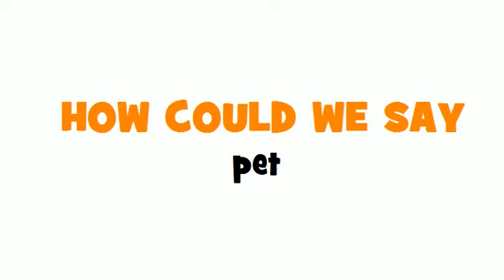Learn 1 French word with Loulou # How to say = pet